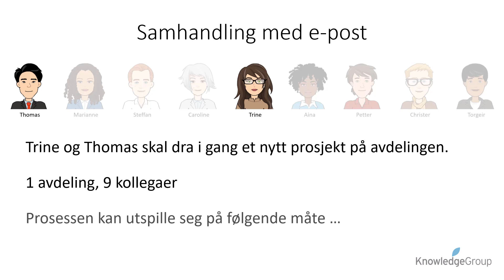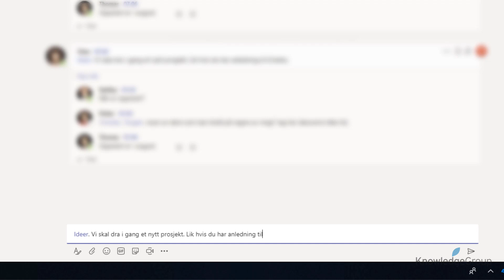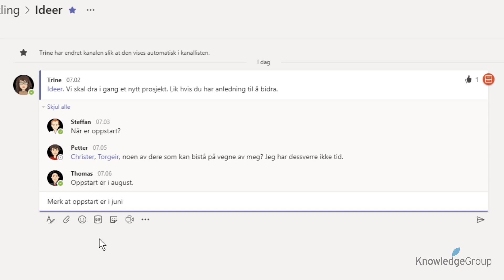Samhandling - E-post vs. Teams - Office 365 - Norsk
Hvor godt fungerer egentlig samhandling med e-post? Om dere fortsatt bruker e-post til intern kommunikasjon på jobben, og ikke har tatt i bruk Microsoft Teams i Office 365, kan du la deg inspirere av vår video! Sjekk ut våre Office 365 kurs her